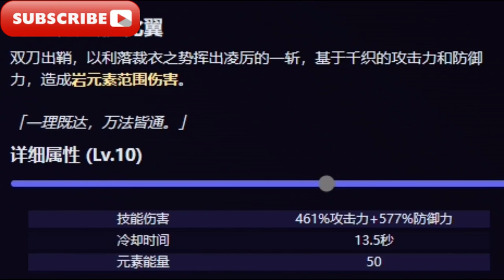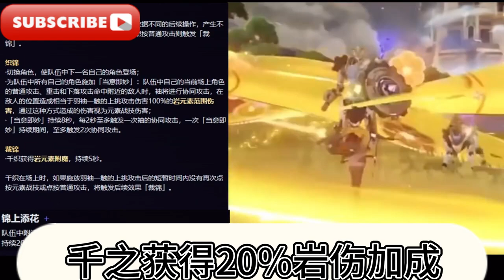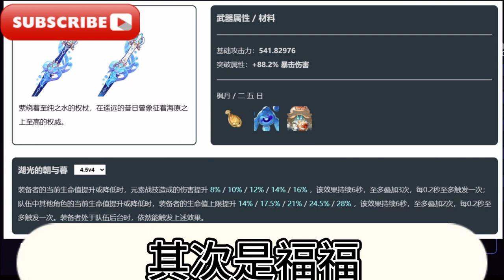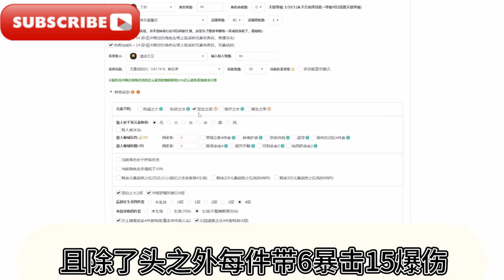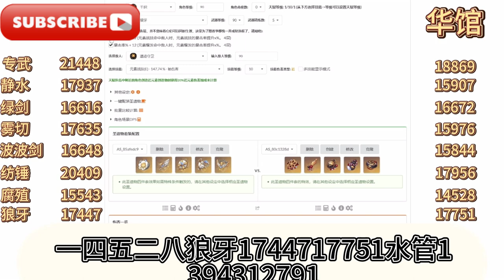【原神】千织的角色攻略/[Genshin Impact] Chiori’s Character Guide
大家好我是愛元神
歡迎來到我的頻道
今天我們要為大家帶來
最新的千姿角色攻略
千之言系五星單手劍角色
90級基礎攻擊力323
排名第13
基礎防禦力953
排名第二
基礎生命值11438
排名第43
突破加19.2暴擊
是個移民封單的到期人
以上為90級天賦69
所需材料
普通攻擊與重擊
無特殊說明
都是根據攻擊力造成傷害
大招是根據防禦力與攻擊力
造成單段範圍傷害
耗能50點
CD 13點五秒
e技能是牽制的核心技能
分為點按與長按
長按會進入瞄準狀態
類似刻晴
可向斜上方位移
點選會向最近的敵人突進
無論點按或長按結束後
都會召喚一個會自動跟隨
並攻擊的布娃娃秀
秀存在17秒
一技能CD16秒
每3.6秒
秀會根據牽制的攻擊力與防禦力
自動對敵人造成範圍傷害
並且在秀存在期間
附近有岩造物或有岩造物被創造時
還會再召喚出一隻秀
機制與其他秀一樣
固有天賦一釋放完e技能後
再次點按e技能
會切換下一個角色登場
可在空中切人
切人後普攻重擊下落
攻擊命中敵人時
秀會進行協同攻擊
持續8秒
每2秒觸發一次
8秒內最多觸發兩次
固有天賦二附近有岩造物時
千之獲得20%岩傷加成
生活天賦是
隊伍裡有人裝備了新衣裝或風之翼時
移速提升10%
專武叫永樂禦連切
90級基礎攻擊力541
突破加88爆傷
精一特效是普攻傷害提升16%
1技能傷害提升24%
在造成炎元素傷害後
上述效果提升百分百
此外裝備者防禦力提升20%
精武全部特效翻倍
一命如圖
增加了秀的攻擊範圍
並解鎖了延造物的限制
雖然場上還是只允許存在兩隻秀
但性價比也很高
2命放完大招10秒內
每3秒會召喚一個小號的秀
自動攻擊敵人
攻擊一次或3秒後退場
35命EQ加三
四命觸發固有天賦
18秒內角色普攻重擊落下落
攻擊命中後繼續召喚小秀
1秒最多一隻
最多召喚3只
有15秒內置CD
6命觸發固有天賦以後
一技能冷卻減少12秒
並且根據防禦力提升普攻傷害
解鎖主c玩法
以上是深度資訊
可暫停查看
武器配裝與傷害計算
現在我們知道
0命千支的主要傷害
來自一技能召喚的布娃娃秀
而秀的傷害又取決於攻擊加防禦
其中防禦佔大頭
所以武器跟剩餘物的選擇上
要堆防禦跟一技能增傷
五星武器首選專武
其次是福福
專武都是低白值高爆傷
但帶淨水的話
隊伍裡就得帶福福了
不然特效不好觸發
其次物切綠劍波波劍
四星首選紡錘
精五與精一裝五的差距只有5%
但此武器是活動武器
目前已無法取得
其次是狼牙斧子
水管0命勝
一物首選四巨團或四滑管
也可以2+2
滿命首選滑管
接下來是傷害計算
此次只統計秀的傷害
其他傷害
各位可前往原魔計算器自行查看
0命90級千支技能十十五顆星
武器以精一計算
4星以精5計算
可觸發的武器特效按觸發計算
左側是4劇團
右側四滑管
防禦沙岩傷碑爆傷頭
且除了頭部之外每件帶6暴擊15爆傷
其餘副詞條為0
由於雙言共鳴要綁定護盾跟鍾離
這裡預設觸發了雙言跟鍾減抗
測試對象為90級小寶
下面開始測試
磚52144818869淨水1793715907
綠箭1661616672霧氣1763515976 波波劍
一六六四八
一五八四四紡錘二0四零九
一七九五六斧子一五四四三
一四五二八狼牙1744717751水管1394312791
最後給自己打個廣告
元神崩鐵都行謝謝了